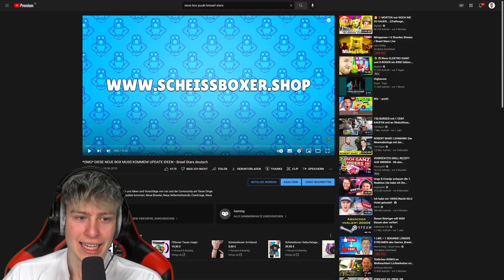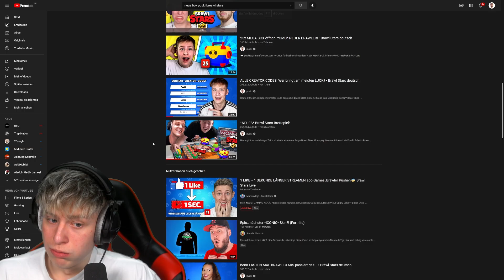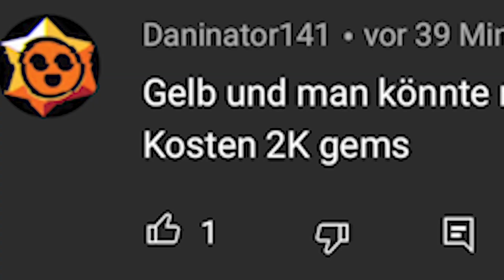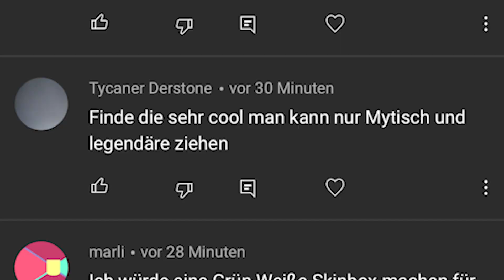DIESE GRATISBOXEN erwarte ich in 2022!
Diese Boxen erwarte ich 2022 in Brawl Stars. Was sind eure Boxideen? Schreibt sie in die Kommentare!